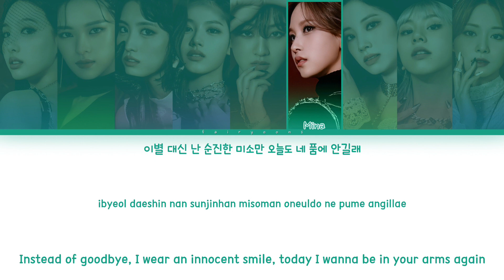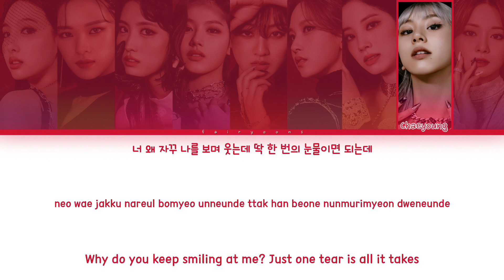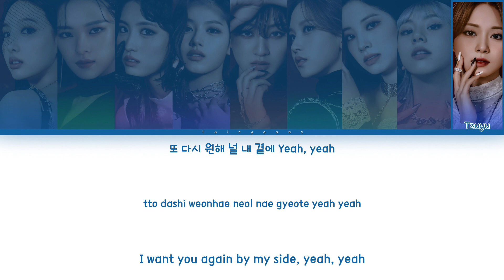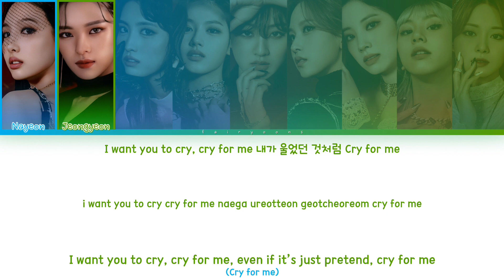TWICE (트와이스) CRY FOR ME Color Coded Lyrics (Han/Rom/Eng)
｡:°ஐ TWICE !

Artist ♡ Twice
Album ♡ CRY FOR ME [Single]
Track No. ♡ 01
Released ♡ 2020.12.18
Favorite Track ♡

Bias ♡ Nayeon, Sana, Tzuyu